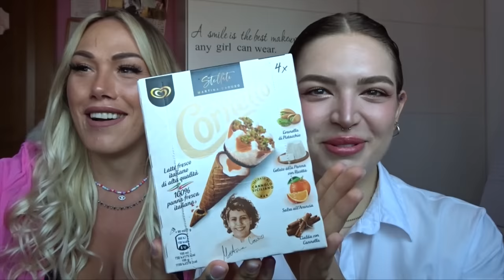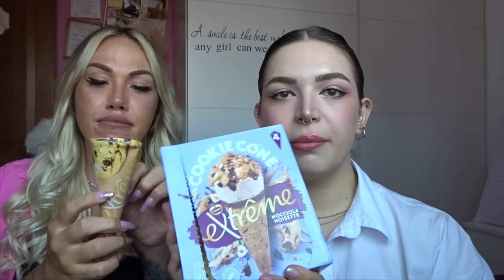PROVIAMO LE NOVITA DEL SUPERMERCATO!🍦🍪 con BFF!!